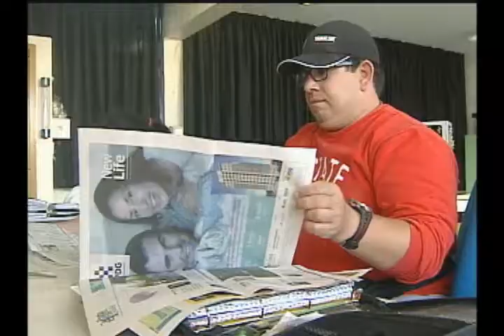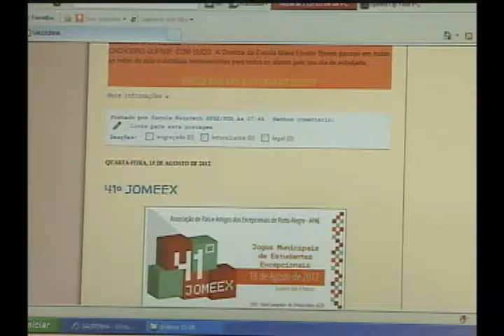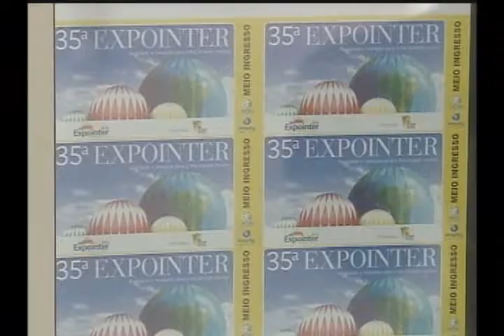Ulbra Notícias - 22 de agosto de 2012 - Bloco 3 de 3